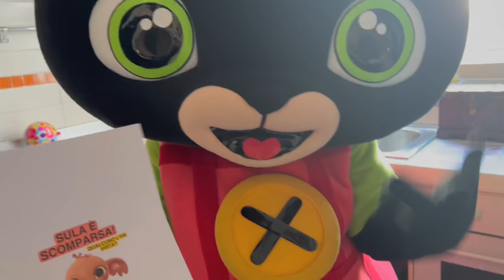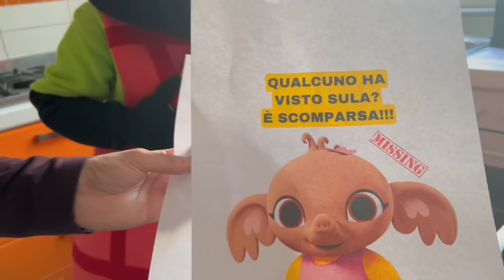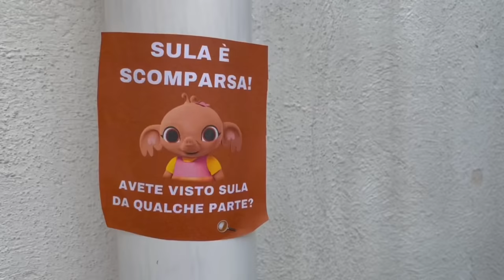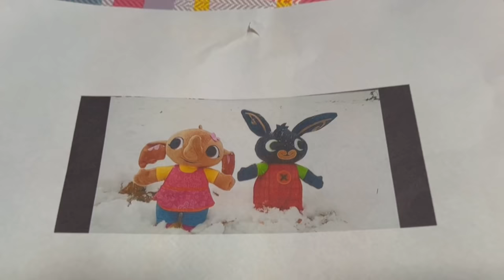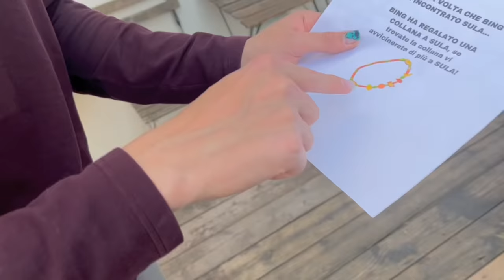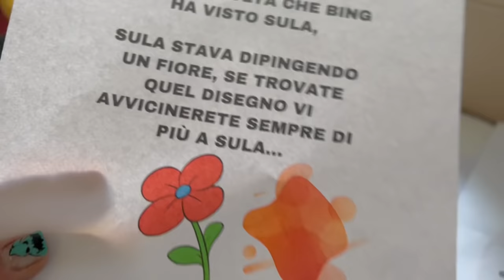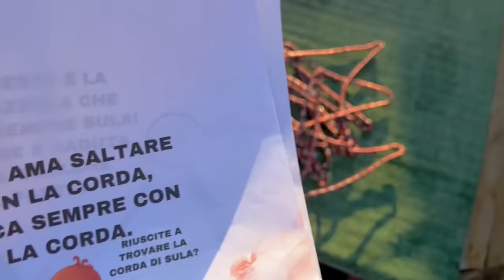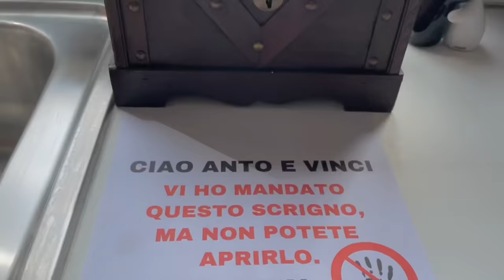BING PAUROSO CERCA DI TROVARE LA SUA MIGLIORE AMICA SULA! È SCOMPARSA!! *ci riuscirà?*